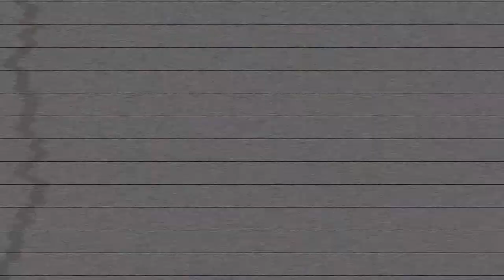¿Cuál investidura debe cuidar AMLO? | Lo que dicen las redes